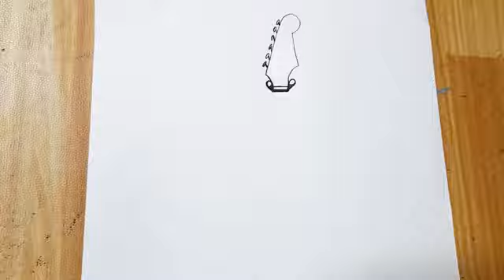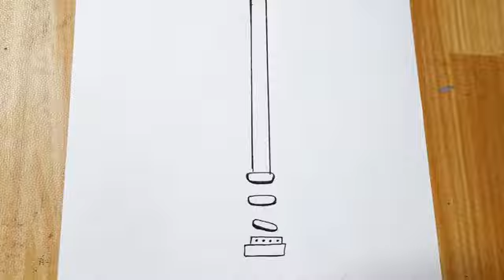How To Draw A Guitar Easy Step By Step || Guitar Drawing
easy way to draw a guitar
pencil drawing of a guitar
how to draw a guitar easy step by step for beginners
easy guitar tattoo drawing tutorial
easy tattoo design drawing
easy drawing tutorial of a guitar for beginners
easy step by step drawing tutorial for beginners.